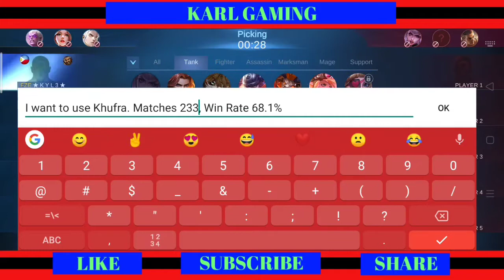TYPE WINRATE PRANK + KHUFRA GAMEPLAY - MLBB | KARL GAMING ML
MLBB
MLBB Gameplay
MLBB Montage
MLBB Prank
Khufra MLBB
Top Global Khufra
Khufra Top Global
Khufra Montage
Khufra highlights
Khufra Prank
Khufra Fake Winrate Prank
Khufra AFK Prank
Khufra Feeding Prank
Khufra New Rotation
Khufra Best Rotation 2021
Khufra Best Build 2021
Best Build for Khufra 2021
Khufra Gameplay
Top Global Khufra Gameplay
Khufra Top Global Gameplay
Khufra Perfect Gameplay
Khufra Aggressive Gameplay
Khufra ULTI+FLICKER
ULTI+FLICKER Khufra
Khufra Desert Tyrant
Khufra Desert Owl
Khufra Apophis
Khufra Gentleman Thief
Khufra Volcanic Overlord
Khufra Clown